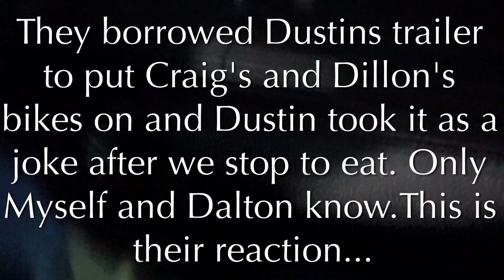Their Bikes Are Gone